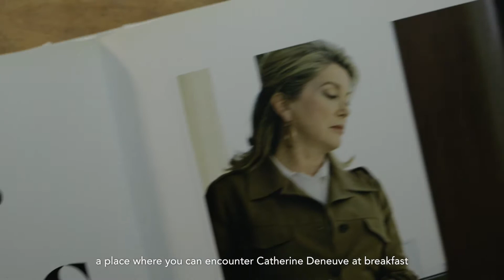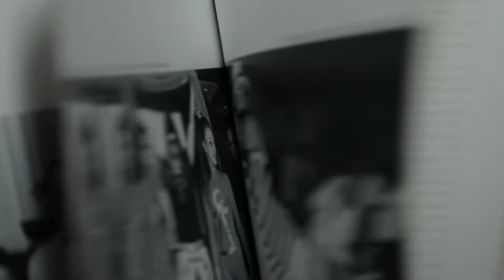"A story about a city" | By Elie Fahed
“There is a beautiful story in this book, a story of people who loved a city …”
Phoenicia Hotel Beirut
Created by: Elie Fahed
Cinematography: Jihad Saade
Assistant Director: Murielle Yazbeck